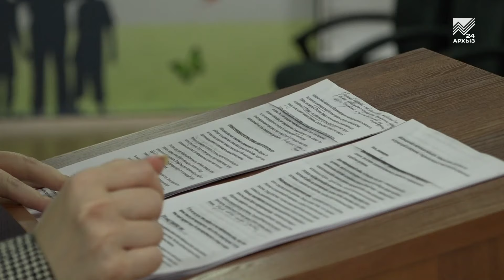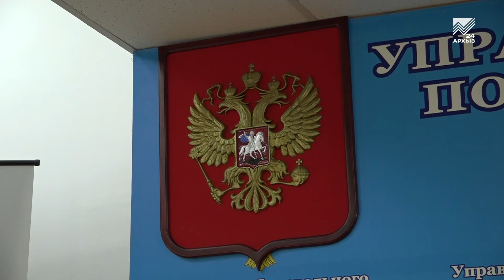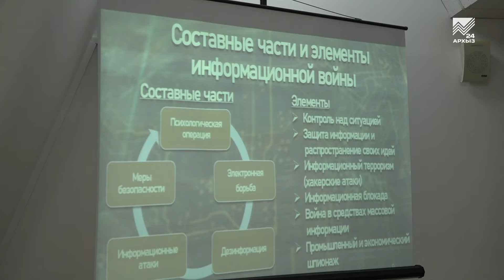Лекция общества «Знание» в Управлении казначейства по КЧР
Термин «информационная война» все чаще используется в медиа-сфере. Что это такое и как этому противостоять? Ответы на подобные вопросы узнали сотрудники Управления Федерального казначейства КЧР, на лекции, организованной региональным филиалом общества «Знание». Подробности в сюжете.